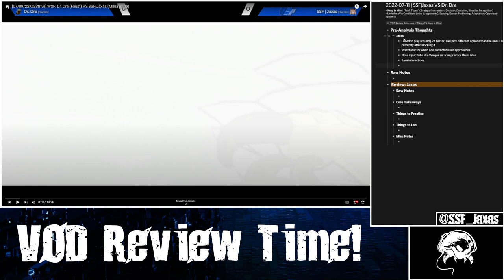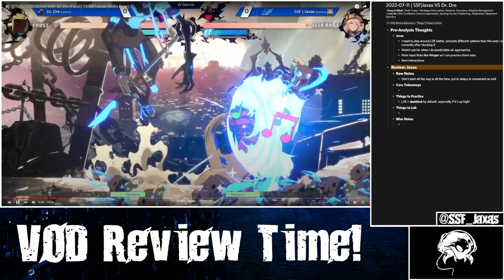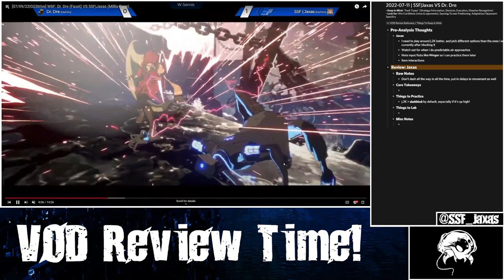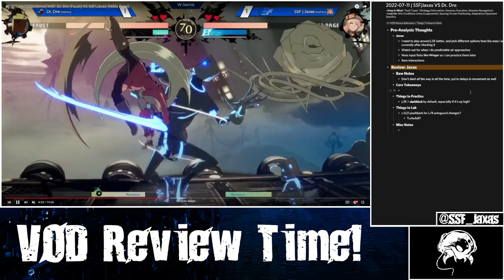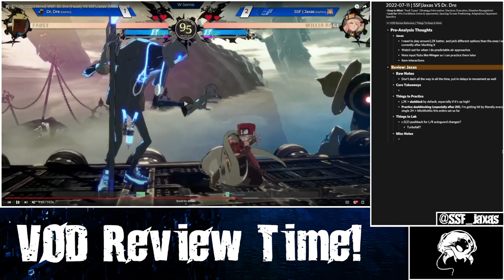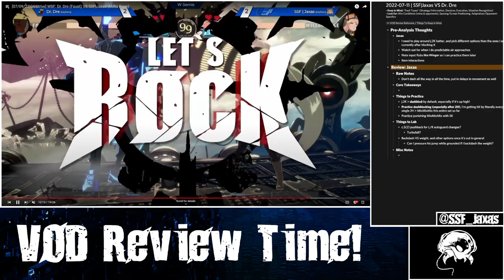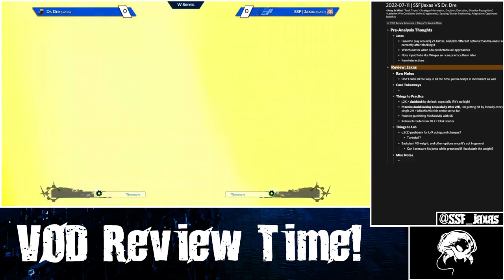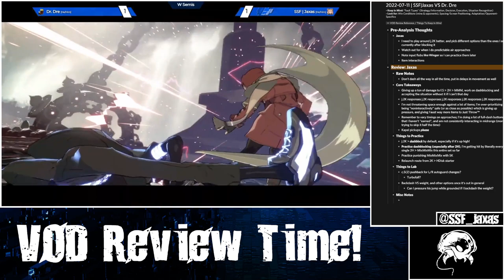[07/11/22] GG Strive | Group Analysis: SSF|Jaxas (Millia) VS Dr Dre (Faust)